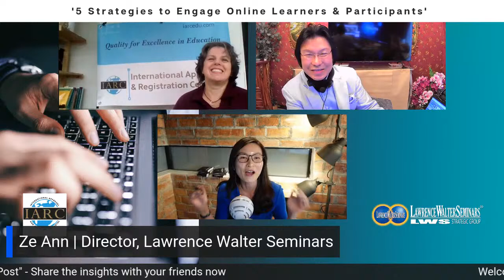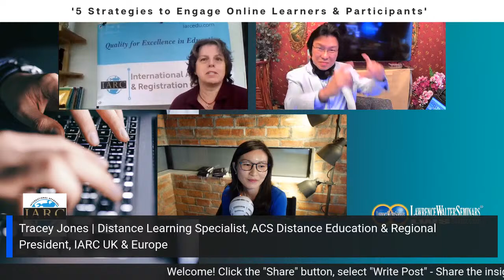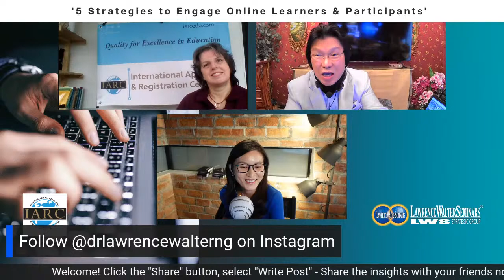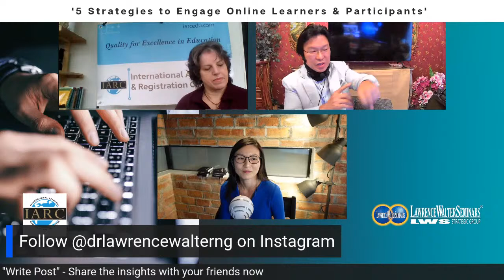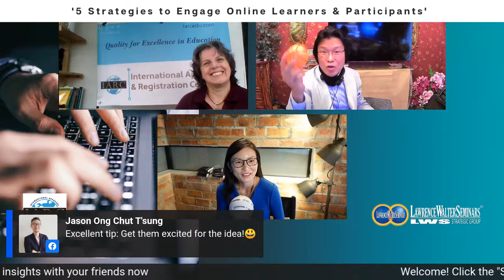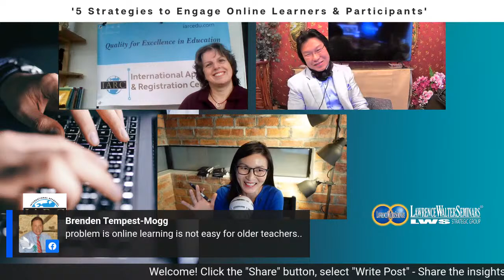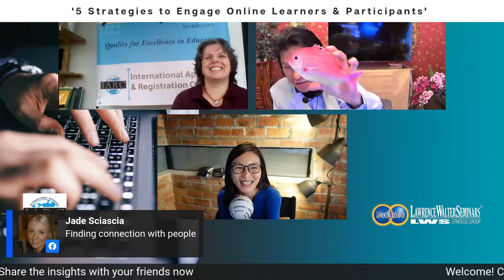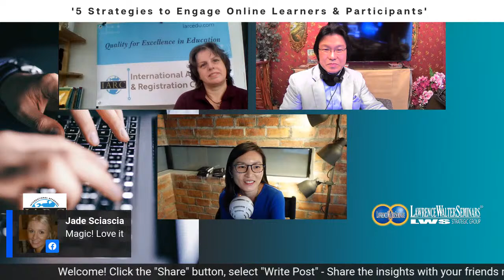5 Strategies to Engage Online Learners & Participants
Come join us as Dato' Dr Lawrence Walter Ng shares 5 tips to engage online participants together with Tracey Jones, Distance Learning Specialist, ACS Distance Education